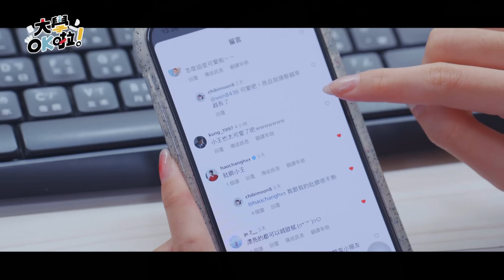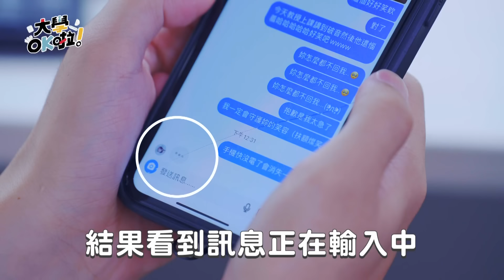【大學OK啦！】上船囉，還在硬ㄍㄧㄥ的暈船仔徵兆！！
🎶劉學甫全新創作單曲「寶藏男孩」🎤🎸🎹
🎼各大串流平台現已上架٩(˃̶͈̀௰˂̶͈́)و
👇趕緊聽起來🎧

你還知道什麼暈船仔暈到不行的行徑嗎💬
👇🏻歡迎在底下留言分享🥳🤩

🗣️大會報告📣
✨中學頭條全新企劃「大學OK啦！」來囉！💥
⚠️每週二晚間八點準時上線🆕 ✨

「大學OK啦！」除了有各個大學的奇聞趣事之外😏🥴
舉凡熱門話題、流行穿搭、休閒娛樂...等❤️‍🔥📰1️⃣🆒🆕🔝
網羅所有大學生感興趣的頭條一個都不放過🈵🉑🈶